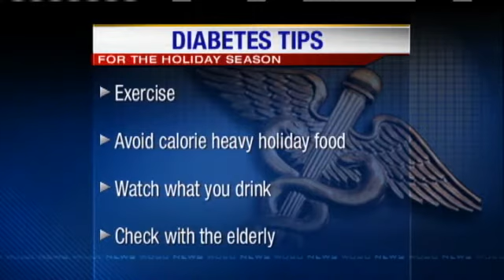Healthy Holiday Tips For Unhealthy State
Holiday health tips from experts after the America's Health Rankings group ranks the state is ranked next to last in their listing of healthy states.